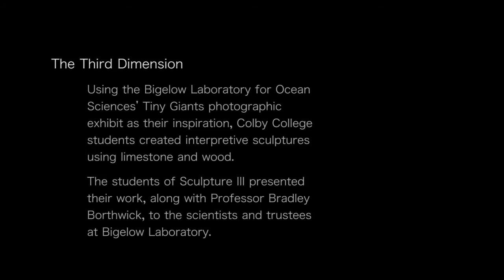Tiny Giant-inspired sculptures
Colby College students in Assistant Professor Bradley Borthwick's studio created limestone and wood sculptures that were inspired by Bigelow Laboratory's photographic exhibit of marine microbes. Called Tiny Giants because of marine microbes diminutive size (they are invisible or nearly so), but they are hugely important in maintaining planetary balance.